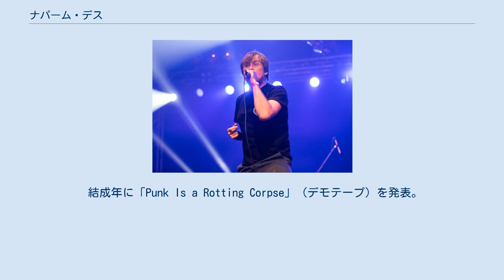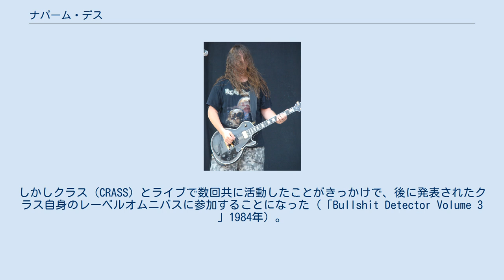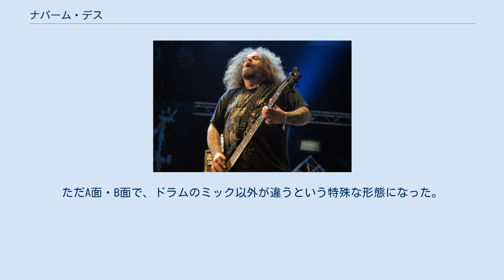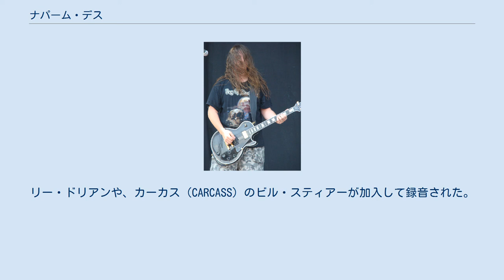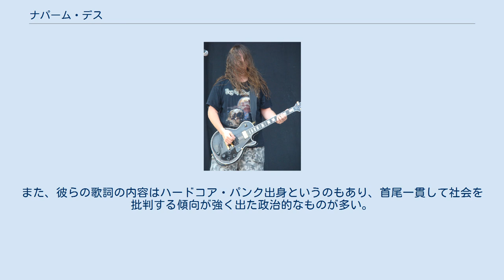ナパーム・デス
グラインドコア・バンド
ナパーム・デス（英: Napalm Death）は、イギリス出身のハードコア、ヘヴィメタルバンド。
 グラインドコアの始祖的存在として知られている。
活動初期はメンバーの出入りが激しく、オリジナルメンバーは不在となりながらも脈々と活動を続け、「カテドラル」「カーカス」といったバンドを結成するプレイヤーを輩出した。
 スコットランド・アバディーン公演 (2007年8月) フランス・クリソン公演 (2013年6月) 1981年、イギリスのバーミンガムで結成された。
ニック・バレンがボーカルとして、ディスチャージ（DISCHARGE）、カオスUK（CHAOS U.K.）等の、ハードコアで政治的主張を行うパンク・ロックに影響されて結成。
 結成年に「Punk Is a Rotting Corpse」（デモテープ）を発表。
音楽性としてはハードコアとアナーコ・パンクの中間で、上述のバンドと比べ際立ったところのない、平凡な音であった。
しかしクラス（CRASS）とライブで数回共に活動したことがきっかけで、後に発表されたクラス自身のレーベルオムニバスに参加することになった（「Bullshit Detector Volume 3 」1984年）。
現在も使用されている"NAPALM DEATH"の標章は、この時点ですでにできあがっていた。
 音楽性の転機は、イギリス・イプスウィッチのクラスト・コア（CRUST CORE)の始祖であるエクストリーム・ノイズ・テラー（EXTREME NOISE TERROR。当時はまだ「TERROR」は付いていない）でドラムであったミック・ハリスが加入したことが大きい。
この時点で、結成時からのメンバーはすでにニックのみになっており、彼がボーカルとベースを兼任した。
 1985年に、「Hatred Surge」（デモテープ）を発表。
これまでの5本のデモと異なり、激しい音楽性に変化する。
翌年には7作目となる後のセカンドアルバムと同じ表題である「From Enslavement to Obliteration」（デモテープ）を発表し、1stアルバムと同じ題で、フルアルバム並みの曲数の「Scum」（デモテープ）の2本を発表した。
 イギリス・ノッティンガムで最速だったプラズミッド（PLASMID）が解散し、さらに速度感が増したヘレシー（HERESY）のベース、カルブ（KALVIN PIPPER）が、まだイヤーエイク・レコードを作ったばかりの保有者であったディグ（DIGBY PERSON)にテープを渡したことがきっかけで、後のファースト・アルバム『SCUM』（アナログ LP）発売に繋がることになった。
 1987年、これまで立て続けに出した「テープ」ではなく、アナログでかつ単独、そしてアルバムという形態で『SCUM』が発表された。
このアルバムの音（や曲数）が与えた様々な分野への影響度は大きかった。
ここからナパーム・デスの第2期が始まったと言える。
ただA面・B面で、ドラムのミック以外が違うという特殊な形態になった。
A面には、85年、86年の2本のデモテープの面子で収録。
原構成員のニック、3本のデモテープに参加したジャスティンが音楽性の不一致により脱退（脱退後、ゴッドフレッシュ（GODFLESH）を結成）、B面は、ミック・ハリスが独自のブラスト・ビートを編出し、曲が加速。
リー・ドリアンや、カーカス（CARCASS）のビル・スティアーが加入して録音された。
 メンバーそれぞれの嗜好性が様々で、リーやこの後正式に加わるシェーン・エンバリーが当時好んで聞いていた早く極端な音楽に大きく影響され、また日本のS.O.BやGAUZE等にも触発されて、重く、早く極端に演奏時間の短い楽曲、歌詞が全く聞き取れない歌唱法のグラインド・コアと呼ばれる音楽性へ変化した。
 ジェームスの後任にシェーン・エンバリーが加入。
 1988年のセカンドアルバム『From Enslavement to Obliteration』（アナログ LP）でその音楽は完成された。
S.O.Bとのツアーで、1989年に初来日。
ラインナップはリー・ドリアン(Vo)、ビル・スティアー(G)、シェーン・エンバリー(B)、ミック・ハリス(Ds)の4人だった。
 19...